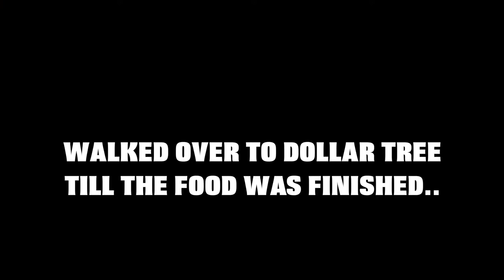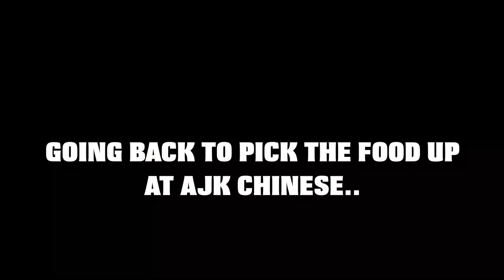TRYING OUT THE BOBA DRINK VLOG | CHINESE FOOD | SIGMA 16MM 1.4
WE WAS HUNGRY MADE A RUN TO THE CHINESE RESTAURANT. IT WAS VERY GOOD.TRIED OUT THE BOBA DRINK FOR THE FIRST TIME.